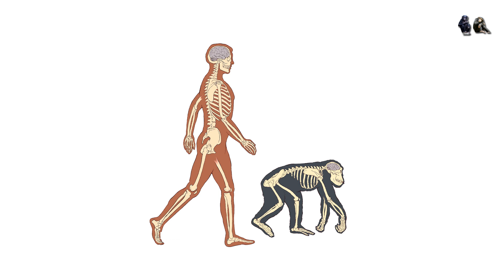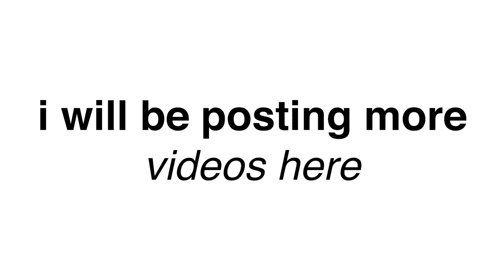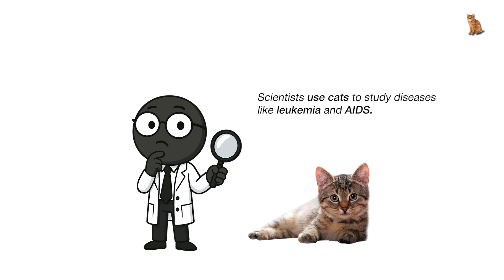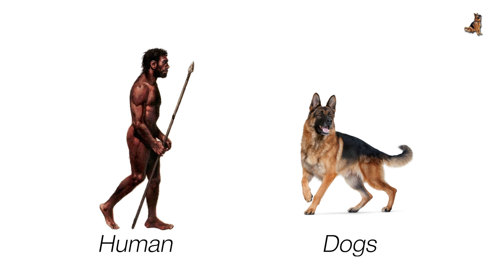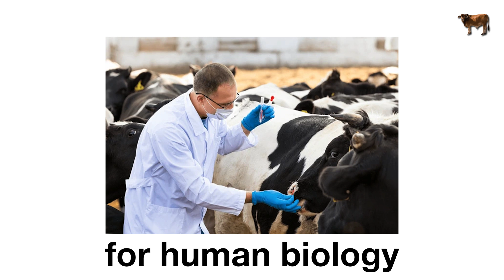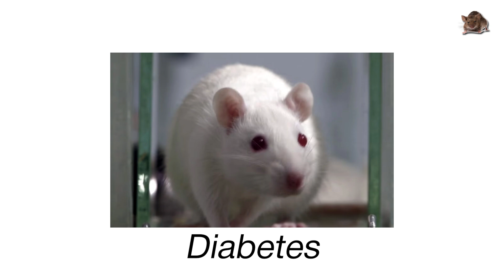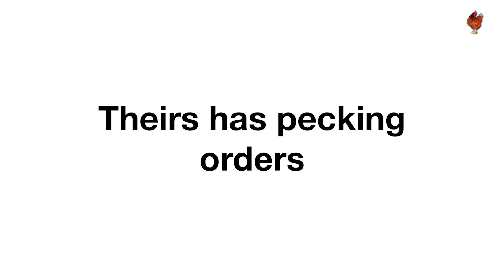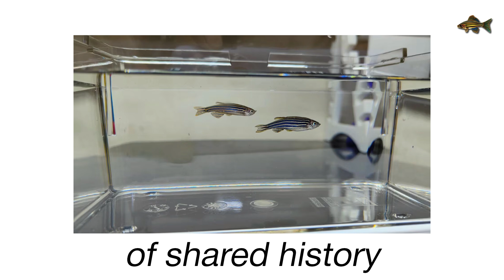Every Strangest Animal In Your DNA Explained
What if the strangest animals on Earth were already inside you—literally? In this episode, we explore “Every Strangest Animal In Your DNA Explained,” a deep-dive into the surprising species that share chunks of genetic code with humans. From chimpanzees and bonobos to chickens, cows, and even fruit flies, we break down how much of your DNA is shared with these creatures and what that actually means for evolution, biology, and the story of life on Earth.
Perfect for viewers who love educational explainers, animal science, and mind-bending facts about what makes us human.

Discover how close we really are to gorillas and orangutans, why dogs and cats share more with us than you’d expect, and why tiny organisms like zebrafish and fruit flies are crucial for understanding human genetics.

If you love learning something new—and just a little weird—this one’s for you.